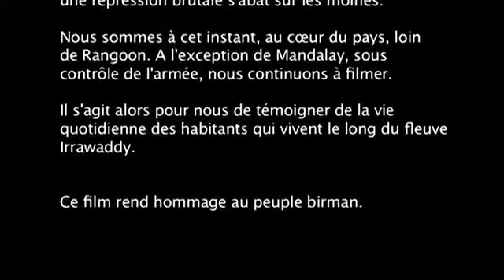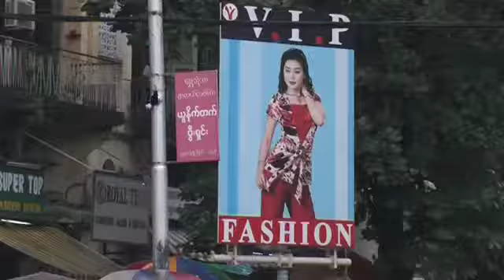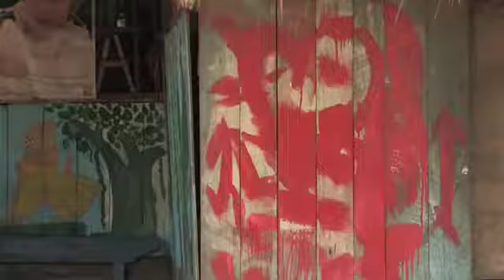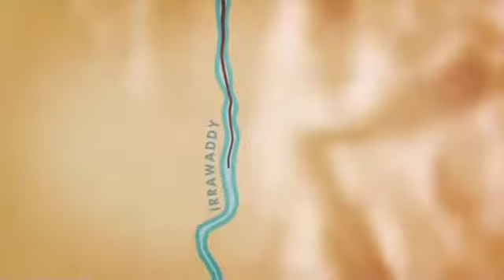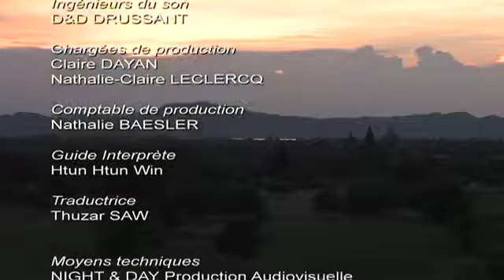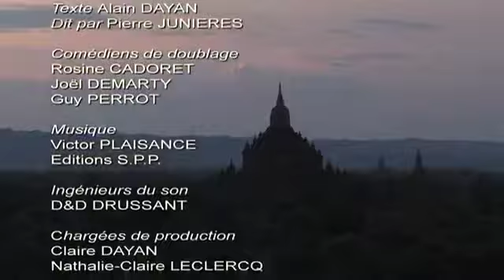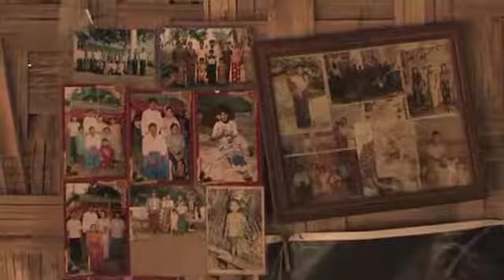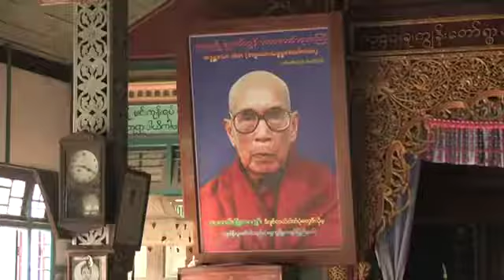Inside Burma: Land Of Fear (War Documentary) - Real Stories